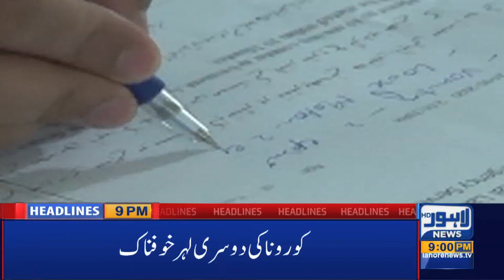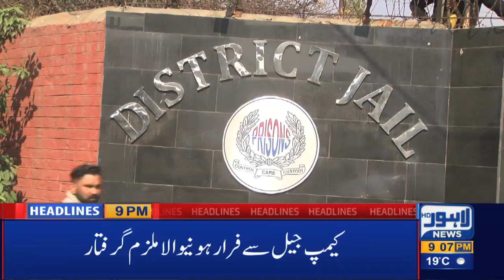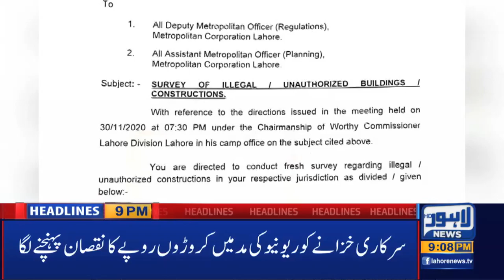Lahore News HD | 09 PM Headlines | 06 Dec 2020